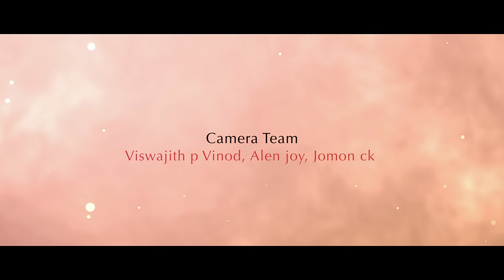Is It Your First Sex? - A Divorce Tale | Husband & Wife Relationship | Malayalam Short Film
"Experience the emotional depth of marriage and divorce in the Malayalam short film 'Is It Your First Sex - A Divorce Tale.' This touching story unravels the complexities of a husband and wife relationship, offering insights into the challenges, the parent's perspective, and heartaches that can arise in the course of love."

Have you ever faced challenges in your own relationships?

Story & Direction: Anitta Joshy
Creative Direction & DOP: Arun Madhu
Script: Gokul
Editor & Colorist: Aswan V
Art: Prince Johnson
Audiography: Sapthaa Records
Makeup: Praseetha Haridas,  Aparna Sadhasivan
Camera Team: Alen Joy, Jomon C K, Viswajith P Vinod
Title Design: Jojin
Poster Design: Aaromal A
VFX: Chethan P J
Title Animation: Akhil Vijayan
Cast: Anitta Joshy, Antony Varghese, Rani Sharan, Anusree K M, Ashwini Ramdas

|| ANTI-PIRACY WARNING ||

Is It Your First Sex Short film,short film malayalam,relationship with ex-lover after marriage,ex-girlfriend,after marriage affair,extramarital affair,relationship with ex,issues of reconnecting with an ex while married,cons of reconnecting with an ex,is it ok to talk to ex after marriage,loving ex after marriage,Husband cheating,husband cheating his wife short story,husband cheating with another woman